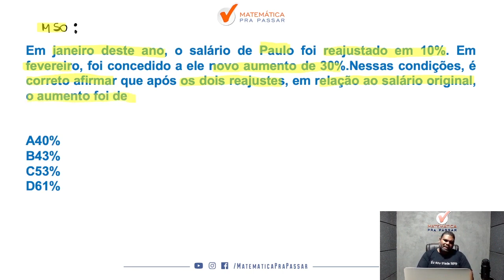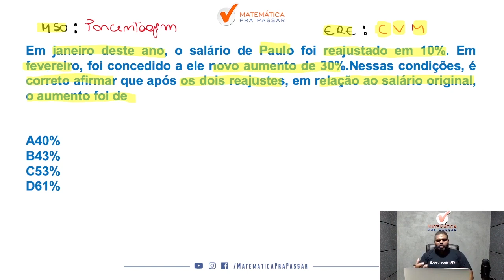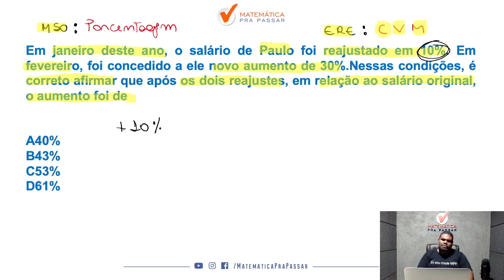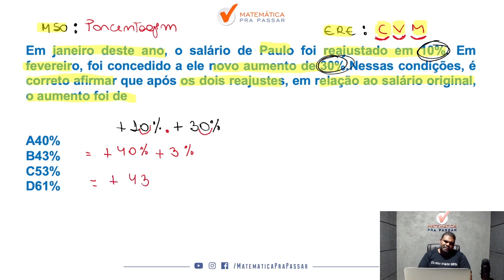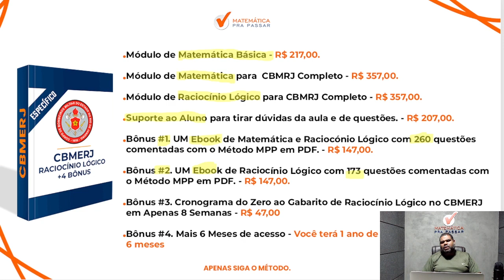Raciocínio Lógico para CBMERJ | Aprenda Porcentagem de uma vez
Você não Aprender como Gabaritar Raciocínio Lógico no CBMERJ?

Agora basta dar o play no vídeo e aprender com o Método MPP Gabaritando Raciocínio Lógico no CBMERJ